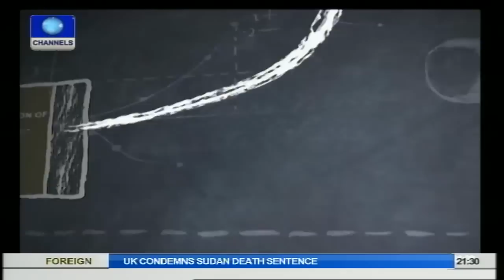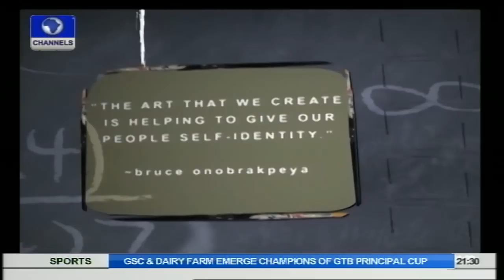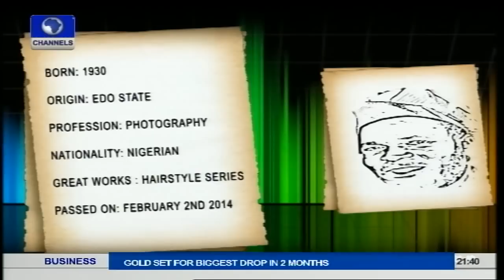Arthouse: Female Art Exhibition In Lagos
The aim of art is not only to represent the outward appearance of things but their inward significance.

Today on Arthouse we will be seeing artists who are very passionate about being the change they want to be.

The 4th edition of the Female Art Exhibition in Lagos, featuring original works produced by eight artistes, as expected the theme has women on it; they also worked with an array of media.